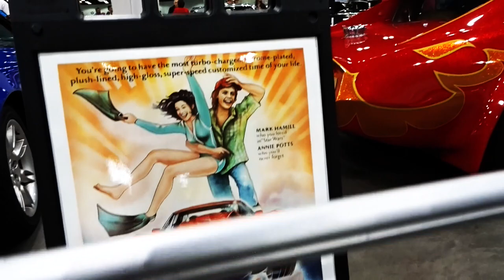LOWRIDERS & MYSTERION CUSTOM CAR! - Fireball Tim BEST OF SHOW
fireballtimbestofshow fireballtimlawrence fireballtim carshow carshows customcar customcars classiccar classiccars kustoms cars carculture kustomkulture kustomcarz celebrites moviecar moviecars LOWRIDERS & MYSTERION CUSTOM CAR! - Fireball Tim BEST OF SHOW